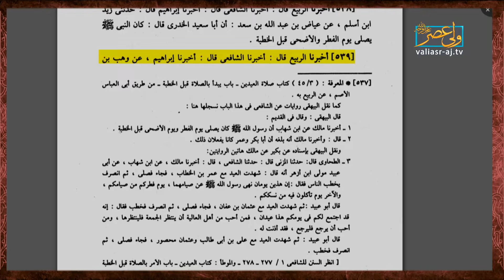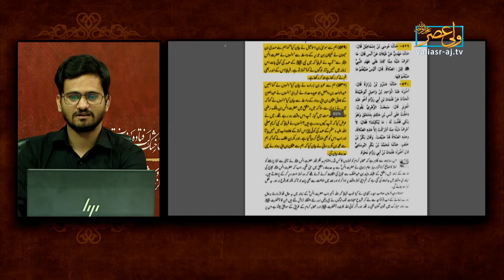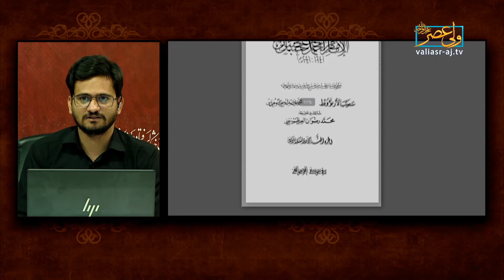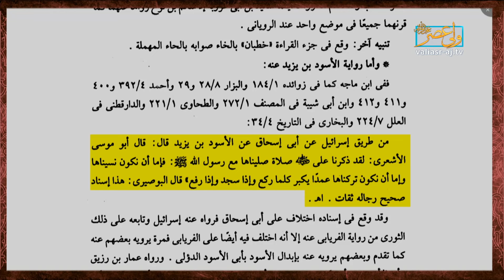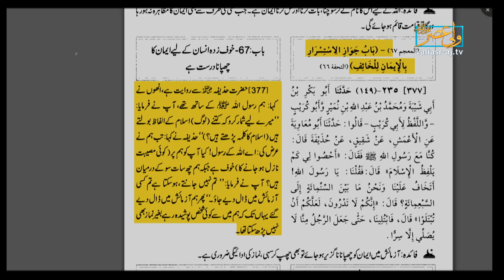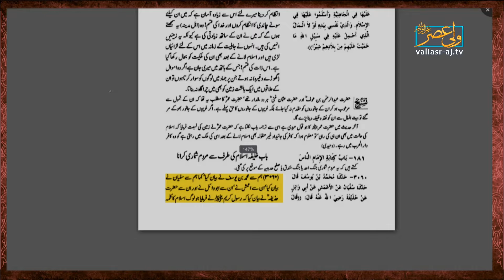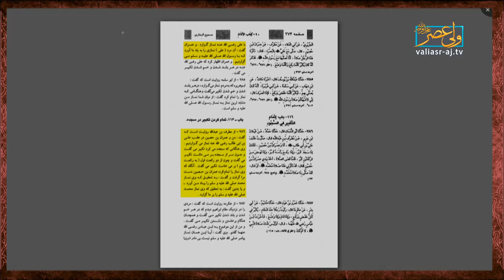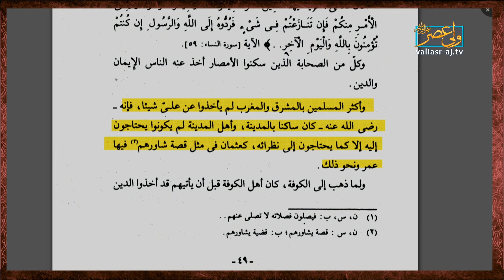Ashra e Sahaba | Sahaba Ny Namaz Bhi Badal Di. part:1